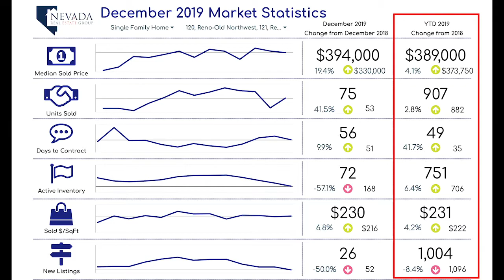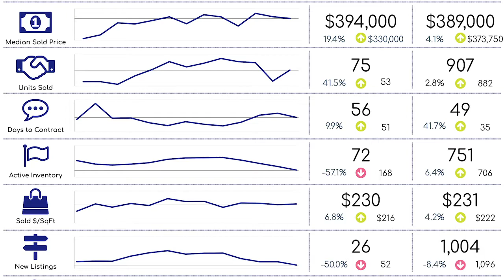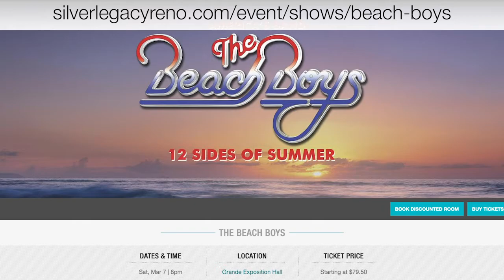Northwest Reno, NV Real Estate Market Report 2019 Year in Review | Nevada Homes for Sale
Christopher Concha and Phillip Goodman review the real estate activity in Northwest Reno, NV for all of 2019.  For more info about homes for sale in Northwest Reno, NV you should call Christopher Concha at or email him .

For more info about the Beach Boys at the Silver Legacy Resort Casino on March 7 & 8,